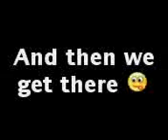BHHS Prom 2007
What a ace night it was, here is a video of some of it